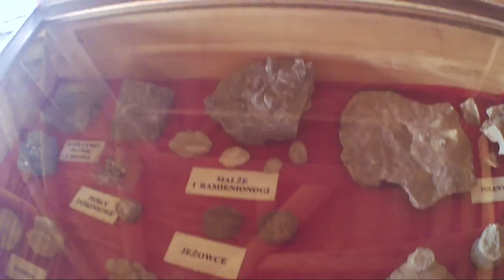Gród na Górze Birów